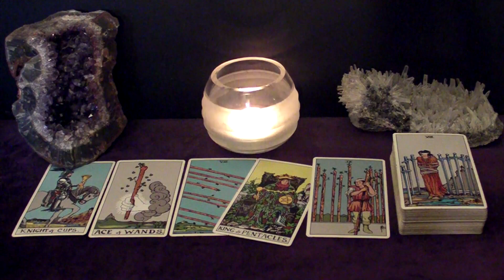GEMINI LIBRA AQUARIUS December 4-6 Weekend Highlight Tarot Readings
Time Stamps:
Intro
All Air Signs - 0:14 - The End Of A Toxic Situation
Gemini - 2:40 - They Want Access Granted
Libra - 5:11 - Ex Wants You Back
Aquarius - 7:48 - Really Into You